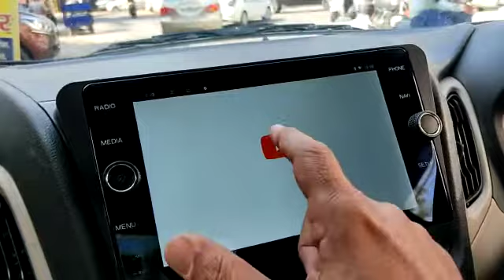APEX PROTO TYPE ANDROID PLAYER INSTALLATION IN SUZUKI WAGON R,